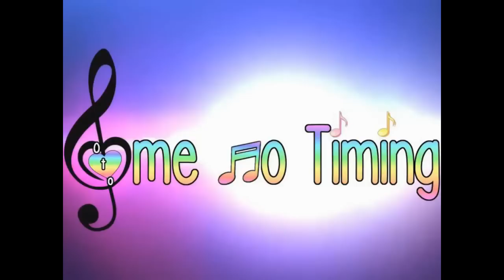[REACTION] Split Official Trailer | Otome no Timing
Kevin, a man with 23 different personalities, abducts three teenage girls. As the girls are held captive, they begin to meet the various personalities that reside within their captor, including a sophisticated woman and a nine-year old boy. The nightmare truly begins when Kevin's 24th personality, an entity known as the "Beast", begins to materialize

For more Otome, follow us on:
Otome no Gaming: